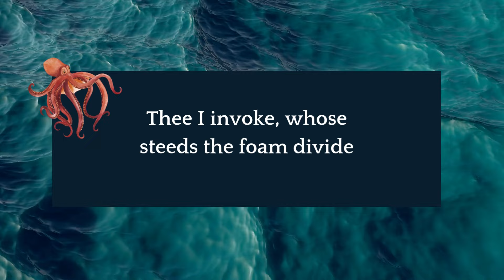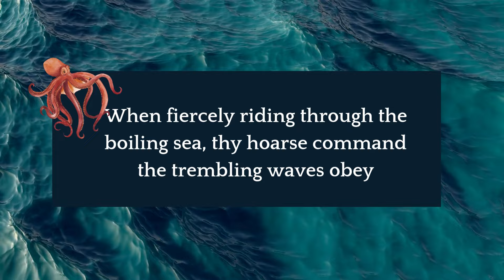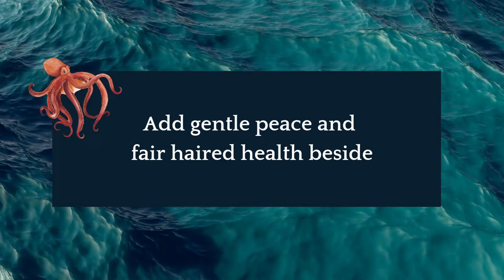Orphic Hymn to Poseidon Sea Shanty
This Orphic hymn arrangement is part of a larger project I have been working on since 2018 to write folk tunes for all 87 Orphic hymns. The Orphic hymns are ancient Greek poems in honor of various gods that were translated into English. In most cases, I use slightly modified versions of the Thomas Taylor translations.

As far as this tune for Poseidon, I believe it came to me from my past life as a (male) Portuguese sailor who died at sea. I'm not sure exactly how or why my past incarnation wrote it, only that it was one of many sea chanties of the sort that were popular at the time. Once a songwriter, always a songwriter...

I would be honored if someone made a cover of this or any of my tunes. Imitation is the sincerest form of flattery. I also hope that my tunes inspire others to compose their own Orphic hymns. I don't have a monopoly on them!

I did not use any form of autotune or pitch correction on any part of this recording. The lead vocal is an amalgam of 3 takes. The three part harmony backup vocals were recorded as mono signals and then each panned in a stereo image.
lyrics
Hear, Neptune [Poseidon], ruler of the sea profound, whose liquid grasp begirts the solid ground;

Who, at the bottom of the stormy main, dark and deep-bosom'd, hold'st thy wat'ry reign;

Thy awful hand the brazen trident bears, and ocean's utmost bound, thy will reveres:

Thee I invoke, whose steeds the foam divide, from whose dark locks the briny waters glide;

Whose voice loud founding thro' the roaring deep, drives all its billows, in a raging heap;

When fiercely riding thro' the boiling sea, thy hoarse command the trembling waves obey.

Earth shaking, dark-hair'd God, the liquid plains (the third division) Fate to thee ordains,

'Tis thine, cærulian dæmon, to survey well pleas'd the monsters of the ocean play,

Confirm earth's basis, and with prosp'rous gales waft ships along, and swell the spacious sails;

Add gentle Peace, and fair-hair'd Health beside, and pour abundance in a blameless tide.
credits
Lyrics translated by Thomas Taylor, everything else by Kimberly Steele